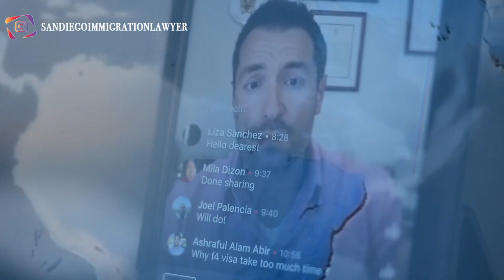Canadian visitors stopped by CBP every time : U.S Immigration Law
Jacob Sapochnick, founder of the Sapochnick Law firm is sharing weekly Immigration Law short video updates. Among the topics we discuss: Immigration Reform, Green Cards via Marriage, Green Card through employer, E2 Investor visas, EB5 Green Cards, Fiance Visas and Marriage based Adjustment of Status. Based in San Diego we service all 50 states and clients across the Globe.